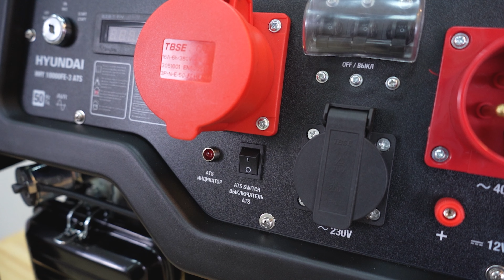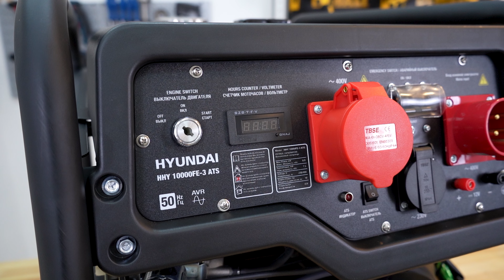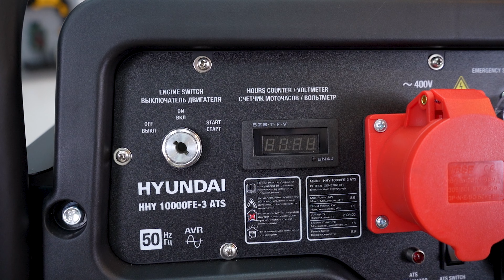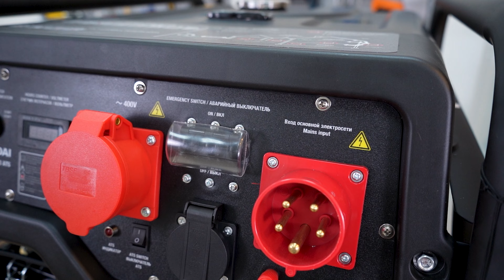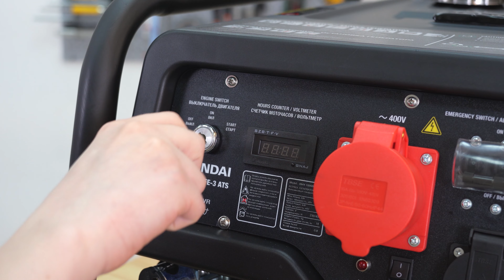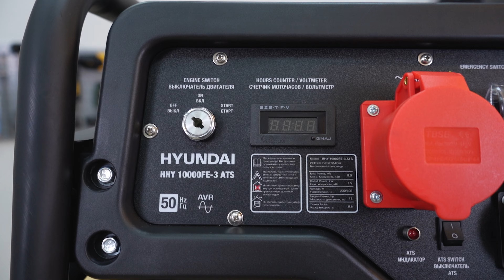Резервный генератор для дома! Обзор Hyundai HHY 10000FE 3 ATS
Hyundai HHY 10000FE-3 ATS — распаковка и обзор. Сегодня у нас на обзоре бензиновый генератор от известного корейского бренда. Эту модель можно использовать в качестве как постоянного, так и аварийного источника питания, если по каким-то причинам у вас произойдут перебои в сети. Для этого случая у станции имеется встроенный блок автоматического ввода резерва. Генератор выдает как 1-фазное, так и 3-фазное напряжение и подойдет для частного использования, а также для работы в профессиональной сфере.
В этом выпуске мы подробно пройдемся по характеристикам этой модели, посмотрим на конструкцию генератора, разберемся как с ним работать и в конце сделаем выводы. Подробности в видео, как всегда, будет интересно!

0:00 - Генератор hyundai hhy 10000fe 3 ats
0:31 - Особенности модели
1:15 - Комплект
1:59 - Характеристики
3:45 - Панель управления
6:09 - Запуск генератора
6:41 - Выводы

Erid: LjN8JtFip
Реклама. Рекламодатель ООО "Профприбор".